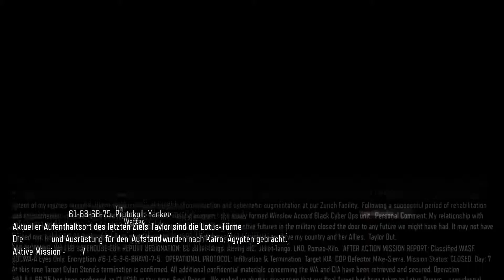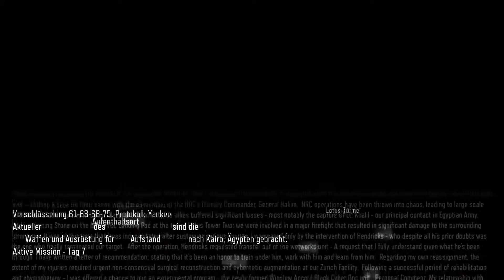CALL OF DUTY: BLACK OPS 3 #023 - Bist du da drin, John? | Let's Play [60FPS][German/Deutsch]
Call of Duty: Black Ops III spielt in einer dystopischen Zukunft im Jahre 2065, vierzig Jahre nach den Ereignissen von Black Ops II. Wissenschaft und Technologie haben sich stark verändert. Dies löst weltweit heftige Proteste aus und man versucht weitere Fortschritte zu stoppen. Die Militärtechnologie hat den Punkt erreicht, wo Robotik eine wichtige Rolle im Kampf spielt und „Supersoldaten“ entwickelt wurden, um auf dem Schlachtfeld zu kämpfen. Infolgedessen gibt es Spekulationen und Angst über eine mögliche Übernahme von Robotern.

Wenn dir das Spiel gefällt, kaufe es dir doch im Original und unterstütze mich ohne zusätzliche Kosten